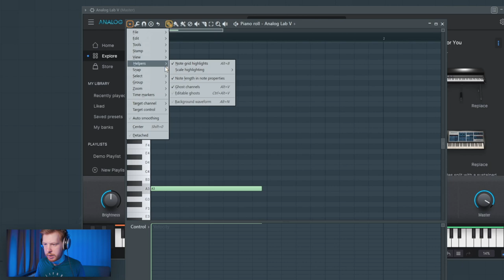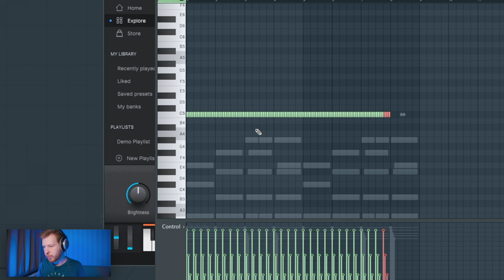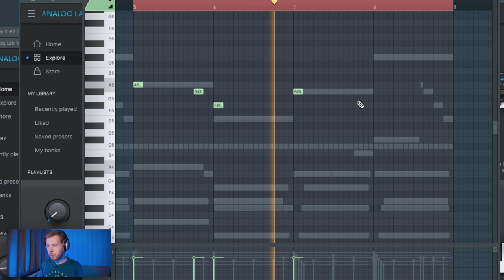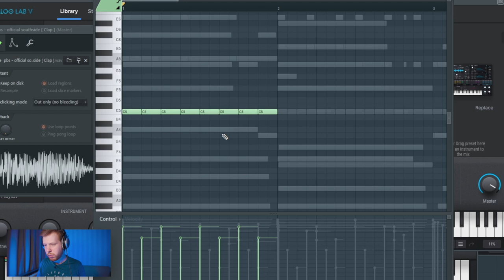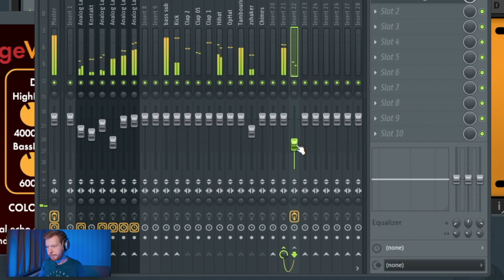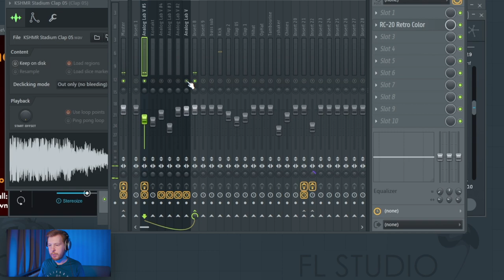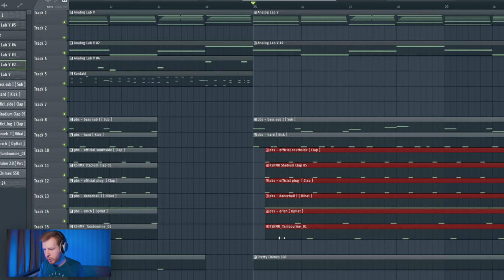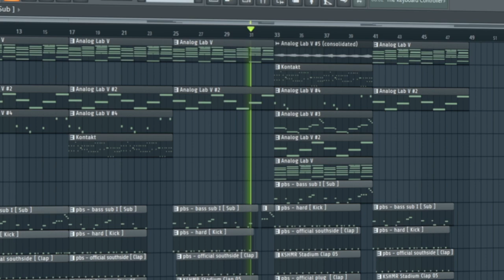БИТ GONE.FLUDD UFO LUV С НУЛЯ В FL STUDIO 20 - БИТМЕЙКИНГ В ФЛ СТУДИО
Мой Саундклауд (тут полная версия бита)

В этом видео по битмейкингу в ФЛ Студио 20 мы с нуля напишем трек лидера GLAMGOGANG GONE.FLUDD - UFO LUV с его недавнего альбома LIL CHILL. Это очень интересный бит, в котором целая куча инструментов, но крут он своим супер живым ритмом, под который невозможно усидеть на месте. Этот самый рит мы будем воссоздавать в FL Studio 20 с нуля, пытаясь поймать и не потерять этот грув и вайб. Можно считать, что это очередной туториал видеоурок по ФЛ Студио ведь я постарался показать как можно сочетать несколько инструментов и сделать чистый качающий бит. И вообще скоро свой канал я переименую в Школа Битмейкинга в стиле ГОН ФЛАД, ведь трек ПАЦАНЫ 2 и DREAM GARDEN с его альбома LIL CHILL я уже разобрал, а это уже половина полноценных треков, если учитывать UFO LUV.
Проект бита для FL Studio 20.8 я выложу у себя в инсте, как только видео наберет 3333 лайка

Мои прошлые видеоуроки FL Studio и просто видео о битмейкинге

Таймкоды:
0:00 - Инсепшн
0:23 - Первый инструмент
0:56 - Аккорды
2:41 - Шейкер
2:57 - Второй инструмент
3:19 - Бас из вступления
3:49 - Колокольчики
4:28 - Где скачать FLP проект бита
4:58 - Ритм-гитара
5:56 - Пэд из припева
6:26 - Клэп и прочие ударки
7:17 - Кик и бас
7:53 - Чаймс
8:10 - Кто круче?
8:25 - Клиппер на мастере
8:44 - Обработка ударных
10:00 - Обработка инструментов
12:03 - Самое главное
12:12 - Эквализация
12:28 - Структура
13:35 - Заключение
14:10 - Готовый бит